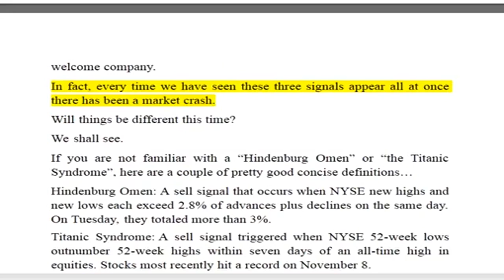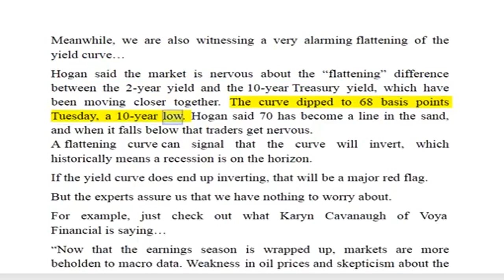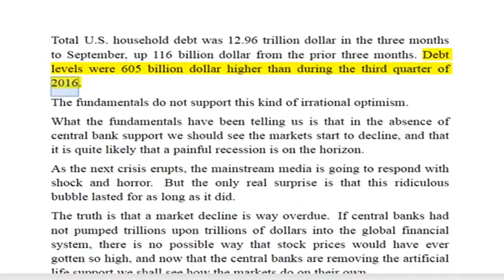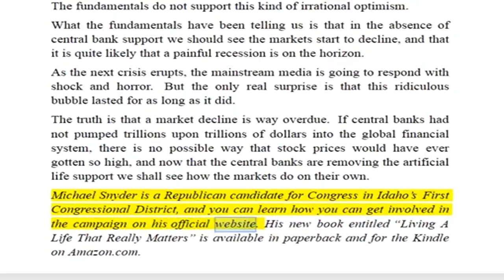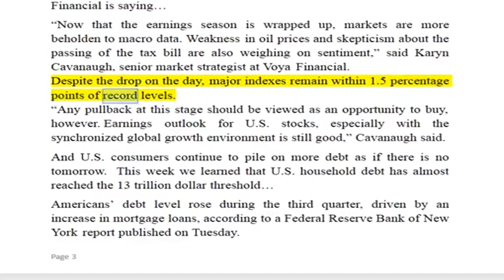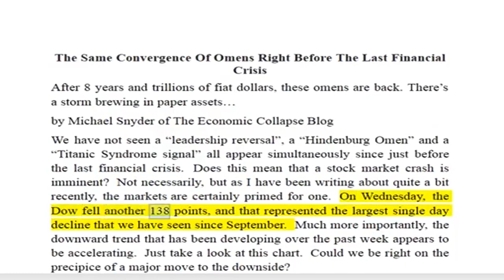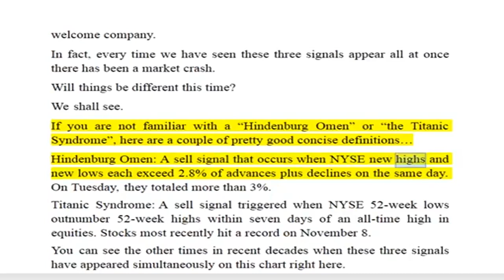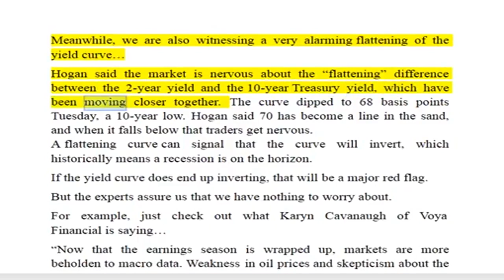The Same Convergence Of Omens Right Before The Last Financial Crisis!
Financial News Silver News Gold Bix Weir RoadToRoota Road To Roota Kyle Bass Realist .